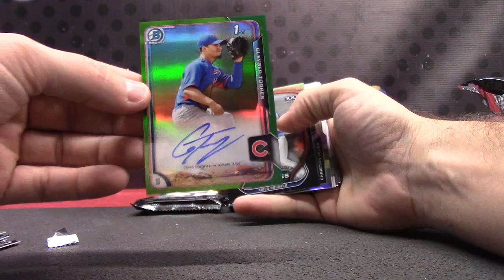Brad's 2015 Bowman Chrome Baseball JUMBO 2 Box Break